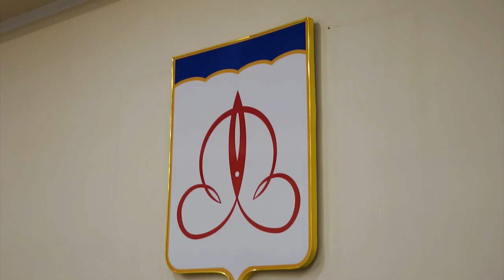Законы и поправки: состоялось 77-е заседание Совета депутатов городского округа Щелково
В связи с изменениями в федеральном законодательстве в ряд муниципальных нормативных актов были внесены поправки